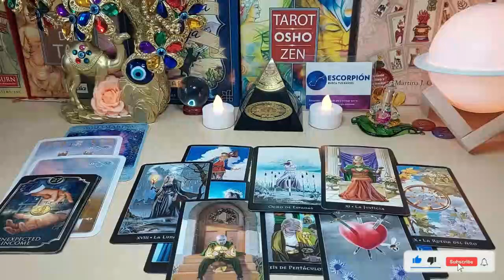SCORPIO THEY REALLY DO LOVE U🥰 COMING IN HOT🔥BUT FEAR REJECTION😳 YOU HAVE A CHOICE TO MAKE ✨ AUGUST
Scorpio Love
Scorpio 2023
Scorpio today
Scorpio AUGUST